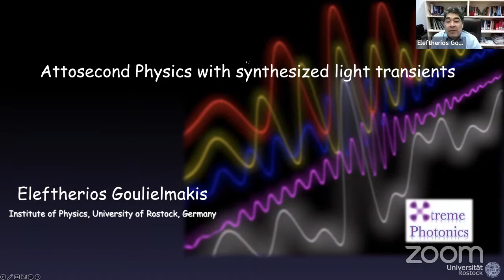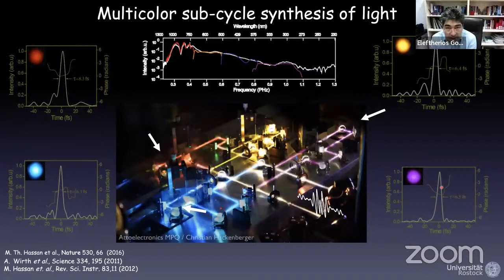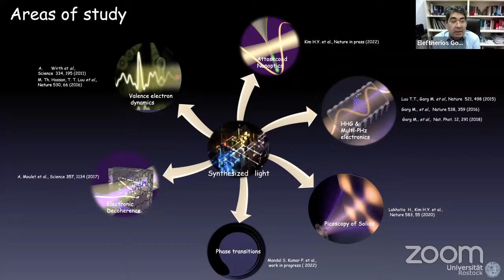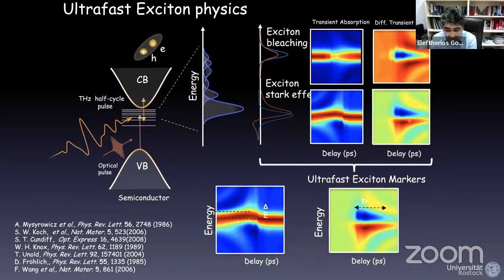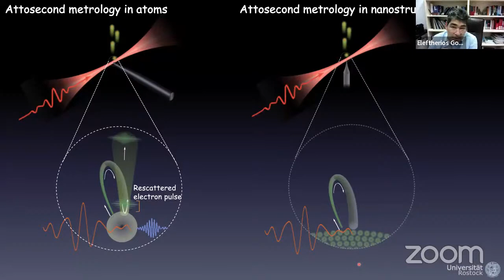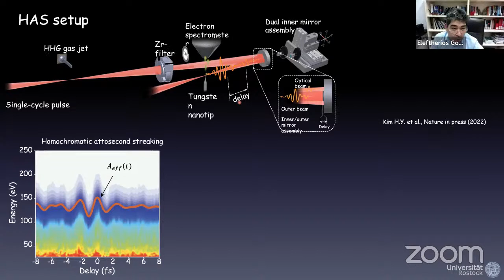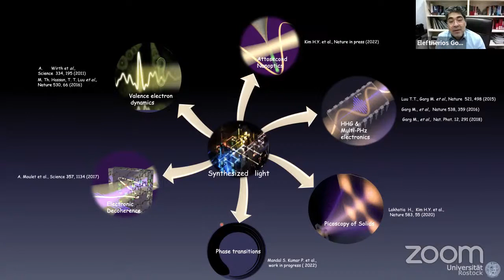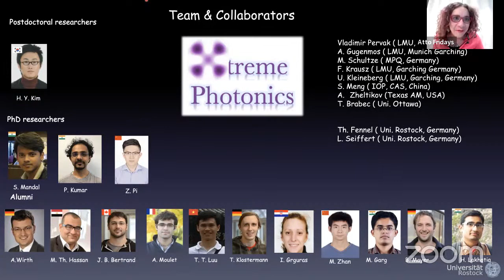Atto Fridays - ​​Eleftherios Goulielmakis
Atto Fridays Seminar Series proudly hosts:
​​Eleftherios Goulielmakis (University of Rostock)
Attosecond Physics with Synthesized Light Transients